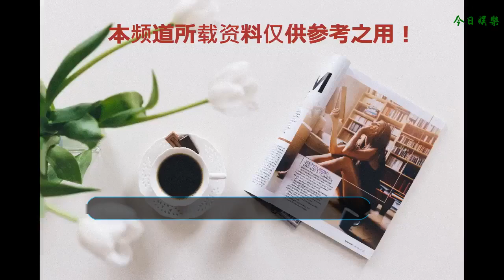喜歡的女星造型一個比一個有特色，李宇春竟穿起了……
我喜歡的人不年輕了，我也是
    但他不管干什么我都支持他
    他出唱片我買來聽，他拍電影我就跑去看
    但時尚圈真是讓人看不懂了
    喜歡的女星
    Ta們的造型一個比一個有特色
    今天來看看她們是怎么凹造型的吧!
    李宇春

    李宇春近期因為明日之子這檔節目又火了起來
    用音樂和創作炸毀俗艷的標簽
    這些年受到時尚圈的寵愛
    高挑的身材 和 獨特的高級感
    在國際也頗有知名度
    最近大膽穿起婚紗，一向穿衣偏中性的她
    換上婚紗以后變得這么唯美
    不得不承認她的高級感!

    穿黑色魚尾裙在陽光下，凸顯她玩的曼妙身姿
    露單肩的的設計加上荷葉邊的點綴
    透露出女人的溫柔和優雅

    楊穎

    angelababy(楊穎)作為當下最火的女星之一
    混血容顏讓人過目不忘
    拍起雜志來一點都不膽怯
    身穿銀色亮片裙，當眾與蛇共舞
    宛如一個統領世界的女王

    身穿黑色吊帶裙用小樹枝裝飾
    素雅的妝容清純美麗，手拿金色小蛇
    這是平時柔弱的楊穎嗎?

    楊穎也是實力會玩啊，直接剃成三寸頭
    穿紅色紗裙，躺在浴缸的樣子
    像極了叛逆少女的模樣
    春夏

    “影后新貴”春夏，還跑到沼澤地來凹造型
    后期P圖并沒有多驚艷
    帶有濃濃的鄉村氣息

    汪曲攸

    汪曲攸 登上《SAUNA桑拿》大片
    整個人躺在一個藍色的大缸里
    露出半張臉，還是蠻拼的
    旁邊的紅色小紅帽造型，像個小魔女